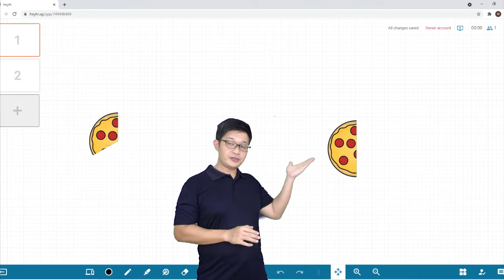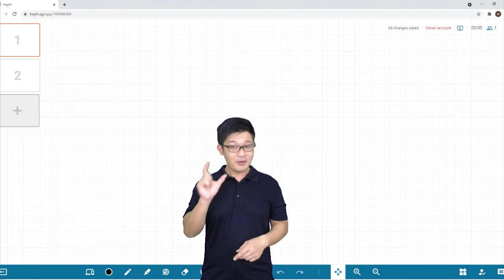Comparing Fractions. Which is Bigger?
Is 1/3 of a pizza bigger than 1/2 of a pizza?
How do we know for sure?